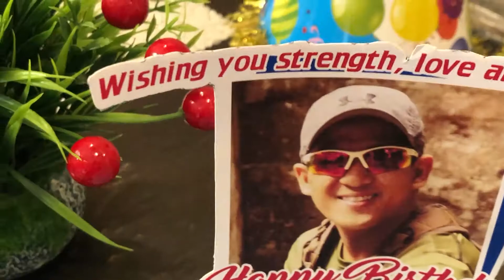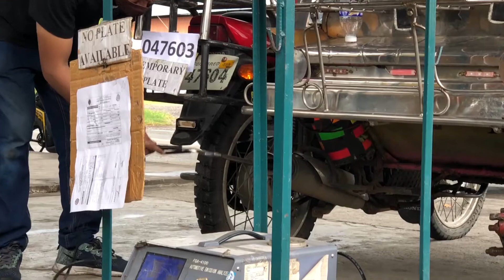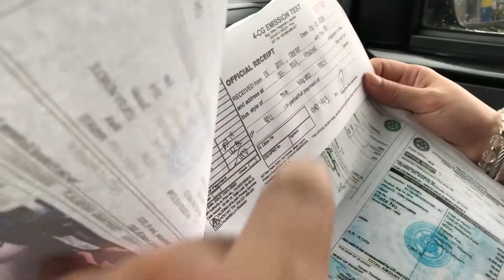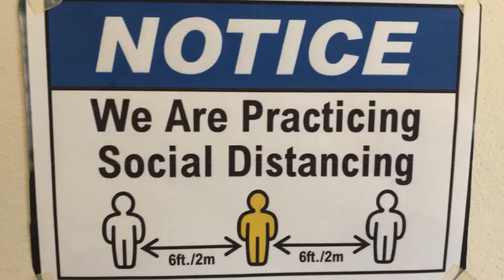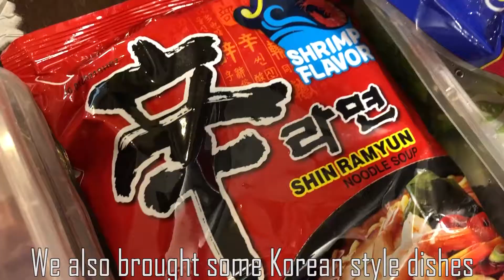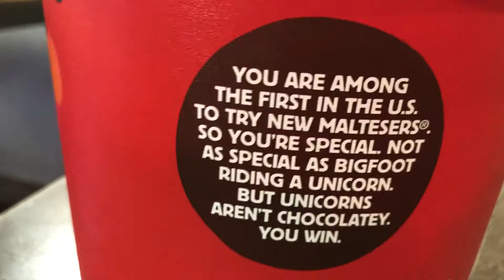44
Good day peeps! It's another birthday celebration vlog.  This time it's the birthday of my twin bro Dex and of course your truly dubbed as QuaranTWINS!.  It's also a triple treat since my sister's birthday is the day after.  Our first quarantine birthday and we are able to celebrate with just the family.  Thanks DeChef Desh for the preparation, to Roda's cake, to Wifey's Korean style grilling.  I can't believe we are now 44 time flies so fast now.  It's another blessed year to be thankful of.

Date: 7/5/2020

Equipment: Iphone X, Feiyu-tech Vimble 2, DJI Spark, Canon 700D, Gopro Hero 3.